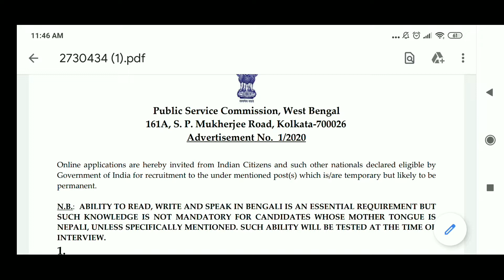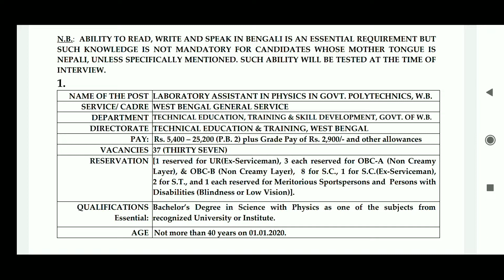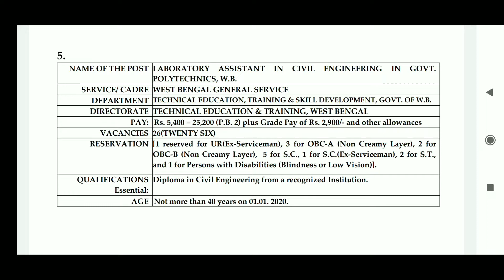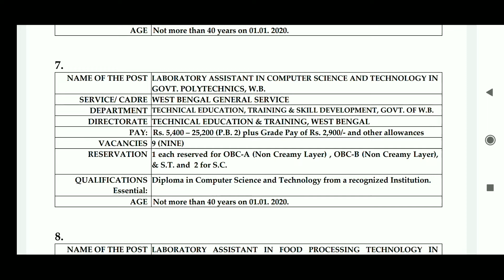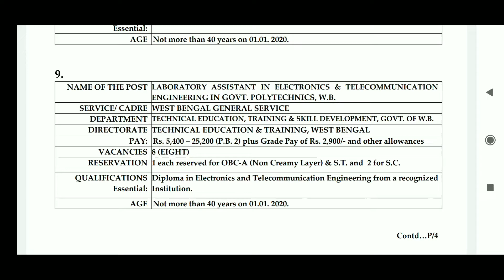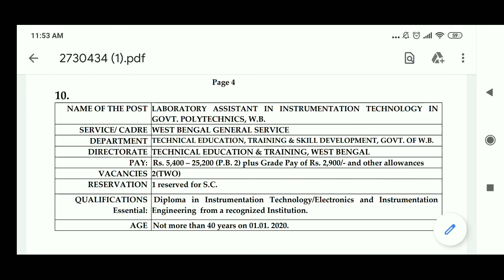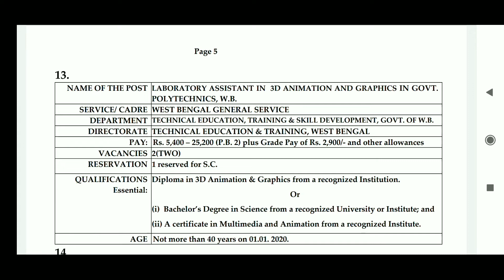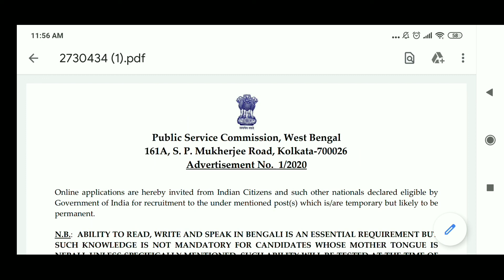wbpsc LABORATORY ASSISTANT Recruitment 2020| PSC এর মাধ্যমে আসিস্টেন্ড নিয়োগ বিভিন্ন বিভাগে নিয়োগ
LABORATORY ASSISTANT Recruitment 2020| PSC  এর মাধ্যমে আসিস্টেন্ড নিয়োগ বিভিন্ন বিভাগে